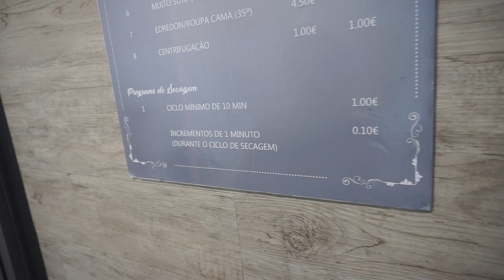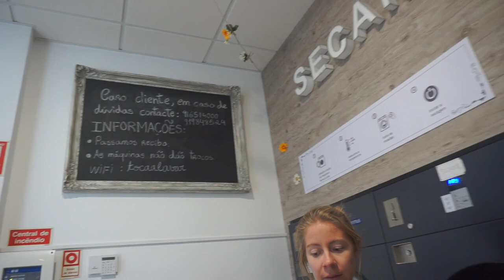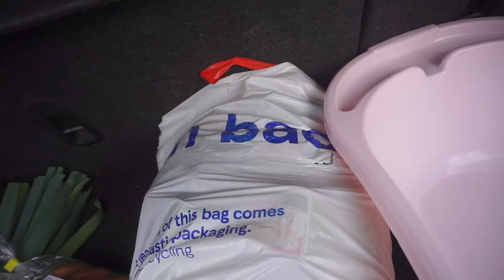WE'RE DOING IT AGAIN - FAMILY DAILY VLOG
ℹ️ In today's vlog we try out a launderette in town to get our clothes dry & on the way home we pop to the shops to get ingredients for dinner, Veggie Pot PIE - Yes we are doing it again! It was so delicious last time & we didn't show it on the vlog so here it is...
We even make our own pastry for the pie crust, impressive!
Happy Friday - see you tomorrow in the weekend vlog!